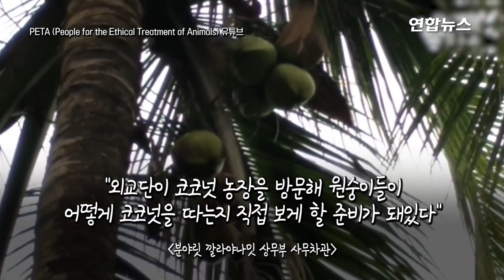'원숭이가 딴 코코넛 안 삽니다'…이빨 뽑힌 원숭이들의 저주? / 연합뉴스 (Yonhapnews)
(서울=연합뉴스) 코코넛 채취에 원숭이를 이용해 온 태국에서 동물 학대 논란이 거세지자 정부가 나서서 진화를 시도하고 있습니다.
태국 남부 지역에서는 오랜 기간 원숭이를 이용해 코코넛을 채취해왔는데, 지난 3일 한 국제동물보호단체가 보고서를 낸 게 발단이 됐습니다.
국제동물보호단체 페타(PETA·동물의 윤리적 처우를 지지하는 사람들) 아시아 지부는 이 보고서에서 원숭이들이 강제로 코코넛 열매 채취에 이용되는 8개 농장을 찾아가 이들이 학대받고 착취당하는 장면을 기록했다고 밝혔는데요.
6일 일간 방콕포스트에 따르면 태국 분야릿 깔라야나밋 상무부 사무차관은 원숭이 주인들은 원숭이들을 학대하거나 착취하지 않았다면서, 원숭이들은 코코넛을 따기 위해 잔혹하지 않은 방식으로 훈련받았다고 반박했습니다.
불매운동으로 태국의 코코넛 제품 수출이 타격을 받고, 국가 이미지가 추락하는 것을 우려했기 때문으로 보입니다.

(제작 : 왕지웅·이미나)
(영상 : PETA (People for the Ethical Treatment of Animals) 유튜브·로이터)